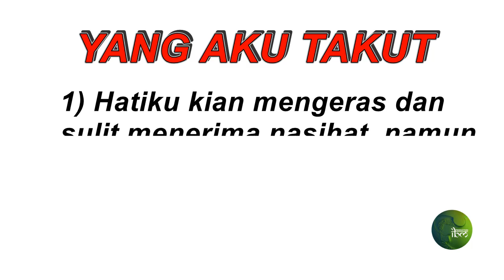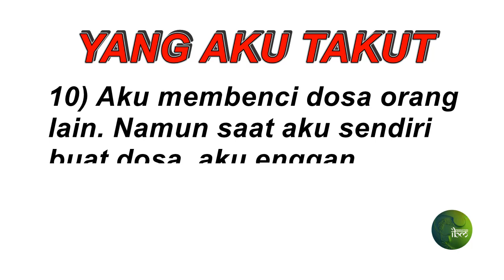AKU TAKUT .....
MOGA DIJAUHKAN DIRI DARI SEBARANG KEKHILAFAN